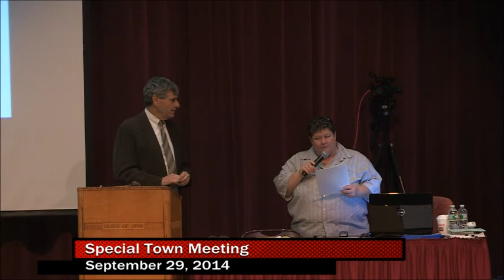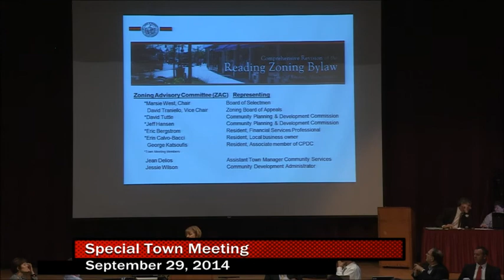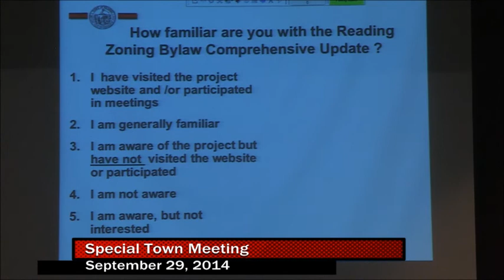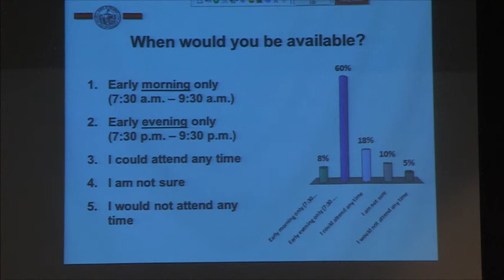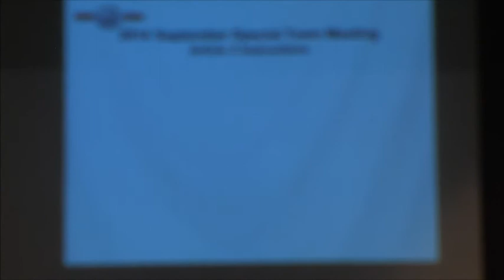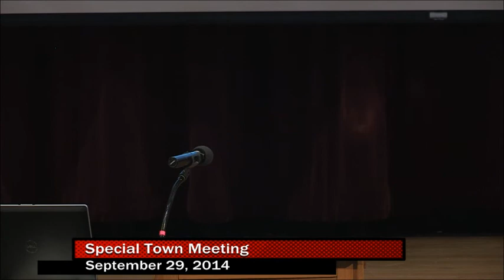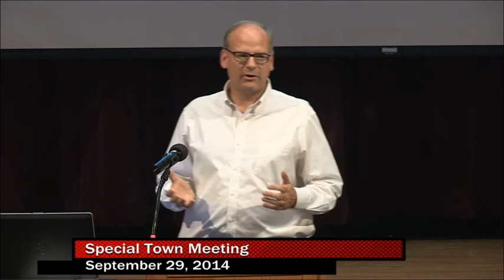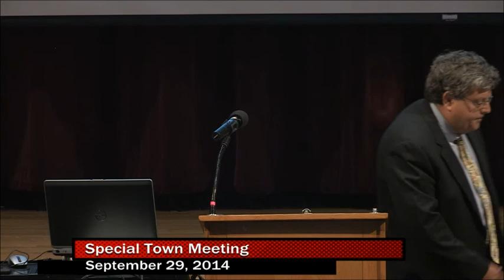Special Town Meeting 09.29.2014